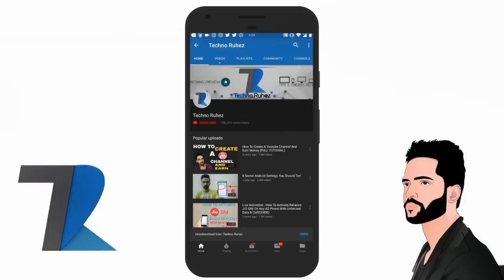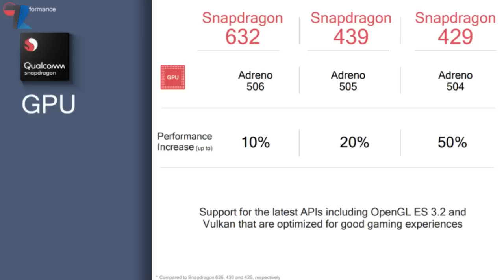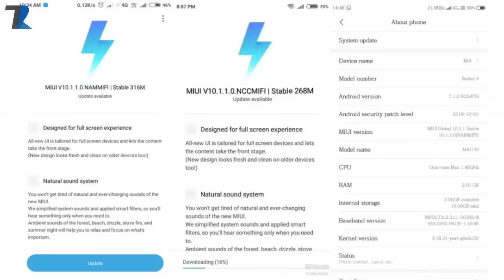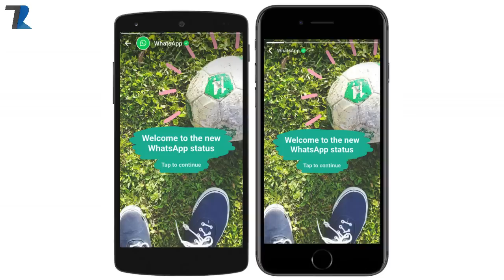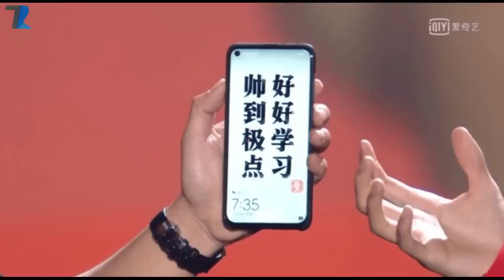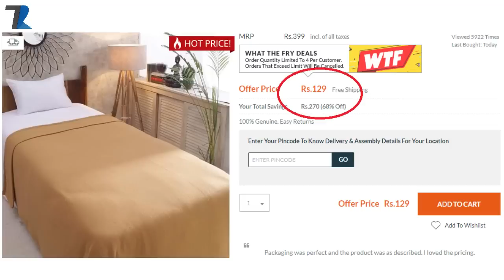Zenfone Max Pro M2,Oneplus 6T 10GB,Vivo Nex 2,Redmi 4 MIUI 10,Realme 1 Color OS 5.2,Honor 8C-#698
Deals Of The Day :
1. Zudio Printed Sweatshirt at Rs 599 only

2. Buy 2 Striped T Shirt at Rs 379 only

3. Single Bed Blanket at Rs 129 on Pepperfry

4. Teesort Leather Jacket on Amazon (Rs 6999) at Rs 1749

News Covered :Asus Zenfone 5Q,Oneolsu 6T 10GB,Vivo Nex 2,Realme 1 Color OS 5.2,PUBG Revenue,Honor 8C Flop